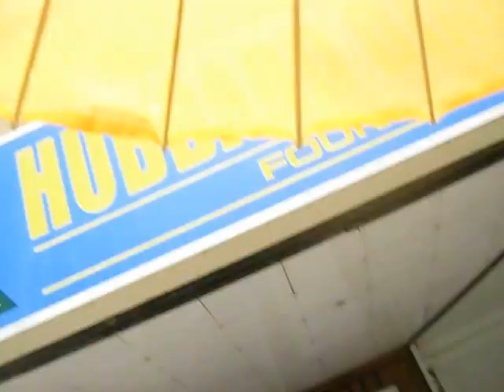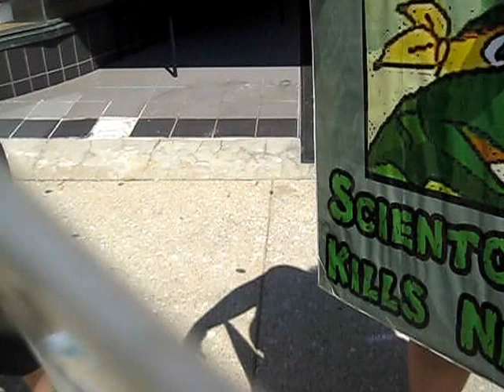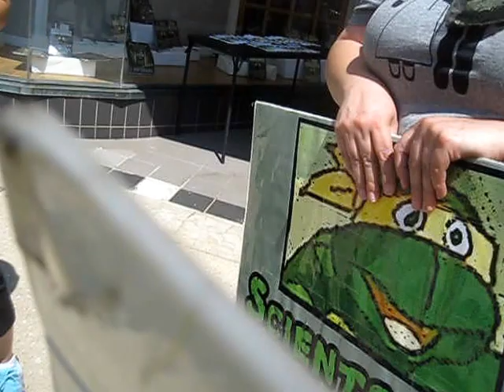53.3 - 08/10/2013 - Chicago Church of Scientology; Talking to Passersby About the Cult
A woman and her two sons ask about the masks...